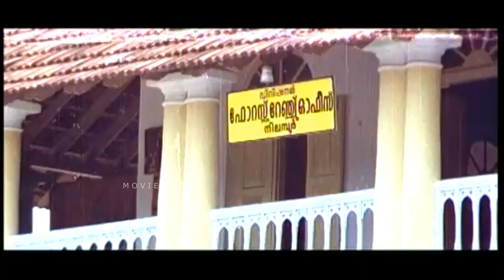"ഇത് നിങ്ങളുടെ ഓഫീസ്.. ഇവിടെ ഞാൻ നിങ്ങളെ അനുസരിക്കുന്നു | Jayan | Madhu | Seema | Meen | Movie Scene